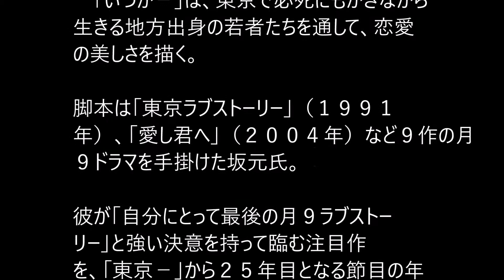有村架純×高良健吾、月９で